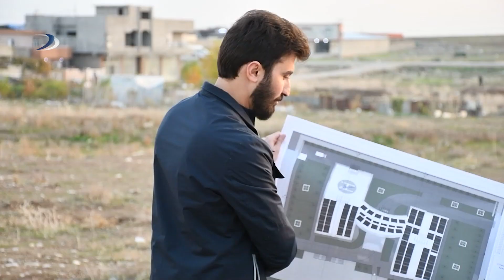گەنجەکێ قەسرۆکێ دیزاینەک بۆ نەخوشخانەکێ درۆستکریە